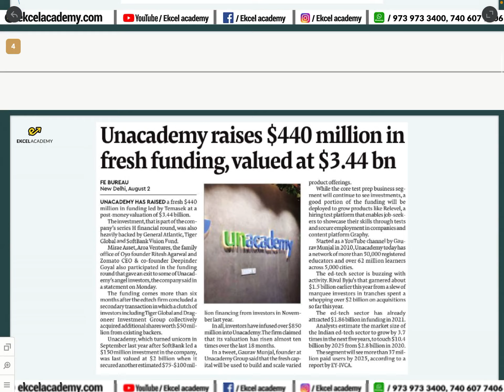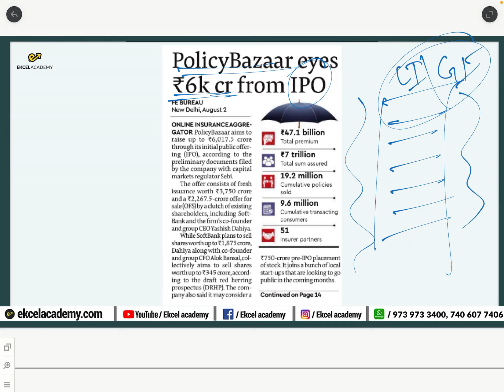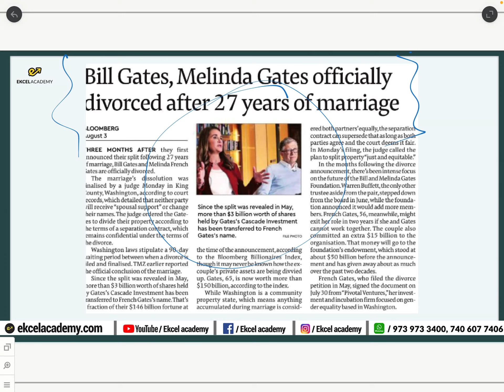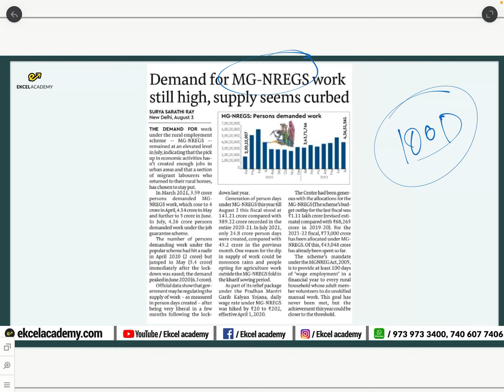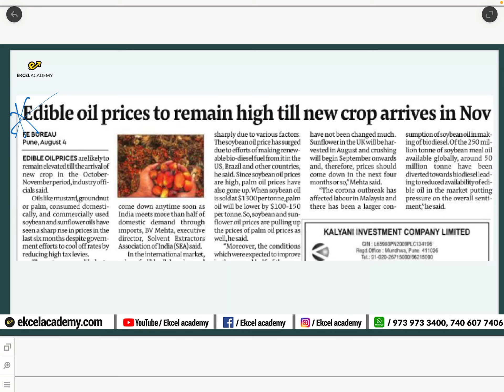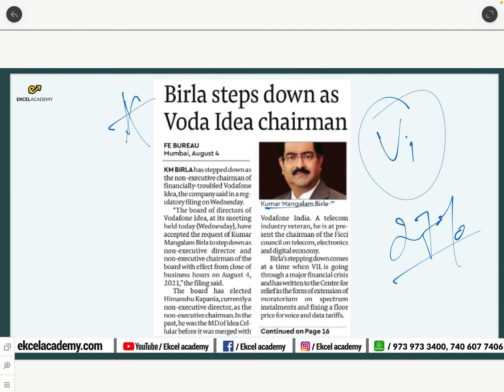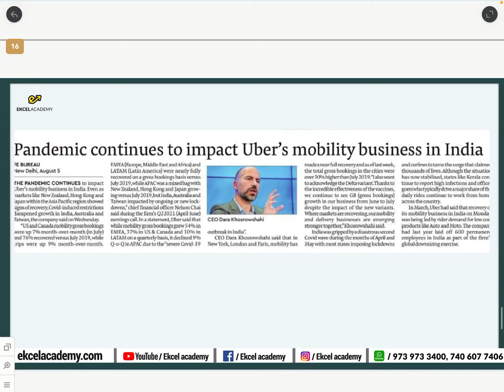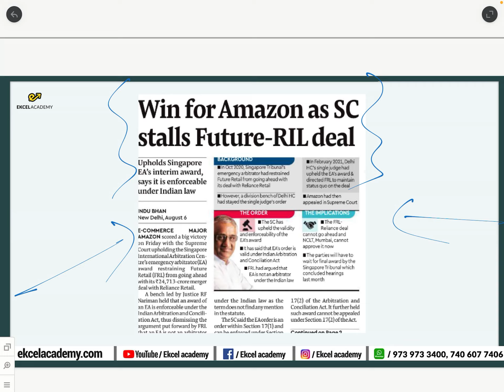CSEET Current Affairs Weekly Round up : 2nd to 7th Aug 2021